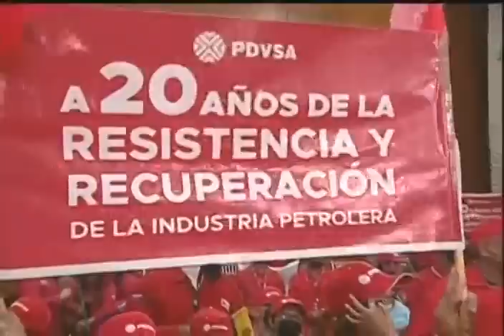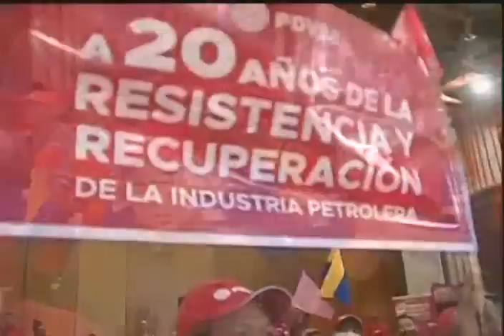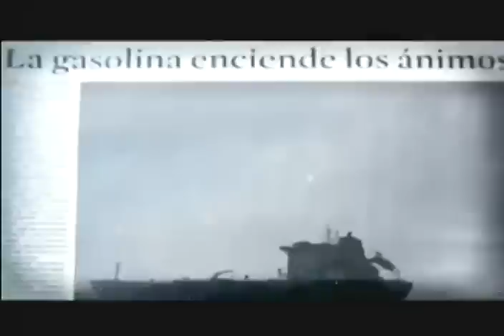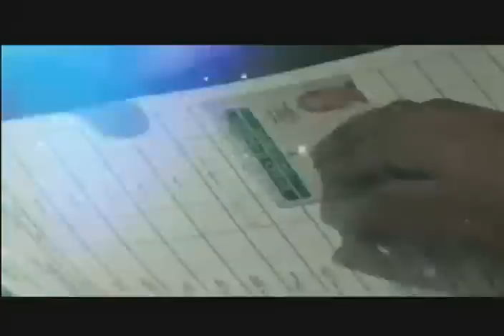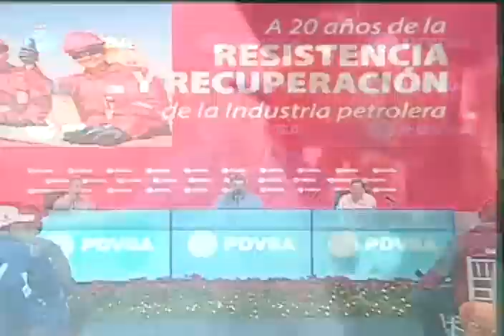Maduro conmemora 20 años del sabotaje petrolero/empresarial de 2002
El Presidente de Venezuela, Nicolás Maduro, encabeza un acto con trabajadores de Pdvsa (Petróleos de Venezuela) recordando el paro petrolero-empresarial de diciembre de 2002 y enero de 2003, incluyendo el paro y sabotaje en Pdvsa, al cumplir 20 años.

USDT o Bitcoin (BEP20): 0xef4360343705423a24119205eeb1de2a10fd23f4

USDT (TRC20): TQJB86JZjF5Kt1C7f322aax4iyD6x65UcV

Petros: PFfDUW3cj1WD7cUPYg9MK2EtgG5nUgVzuc